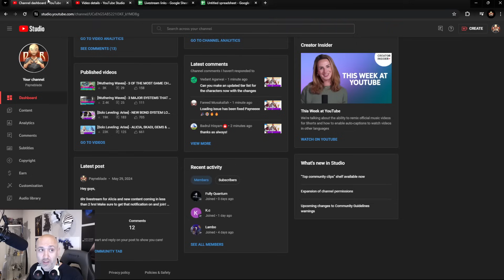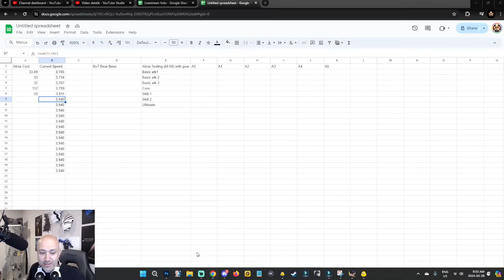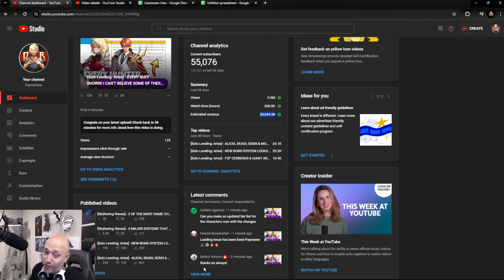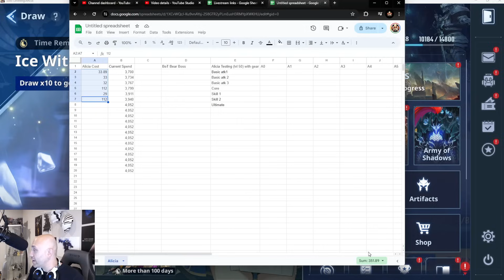[Solo Leveling: Arise] - INSANE ALICIA SUMMONS! A5 HERE WE COME!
Use bluestacks link to have the BEST reroll experience and play on your PC:

This was wild!